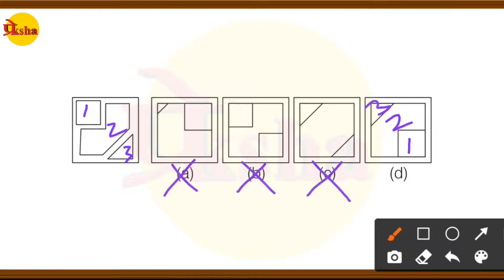নবোদয় বিগত বছরের প্রশ্ন 2020 |Class-VI| Space Visualisation | Preksha Education | Navodaya Vidyalaya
নবোদয় বিগত বছরের প্রশ্ন 2020 সম্পর্কে বিস্তারিত আলোচনা করা হয়েছে। বন্ধুরা ভিডিওটি দেখুন। ভিডিওটি ভালো লাগলে লাইক করুন শেয়ার করুন। আপনার  কোনো প্রশ্ন থাকলে  কমেন্ট বক্সে জানান।আমরা উত্তর দেওয়ার চেষ্টা করব।

ধন্যবাদ 🙏

Mental Ability | মানসিক দক্ষতা |MAT Class 4| Mirror Image Class 1

Mental Ability | মানসিক দক্ষতা |MAT Class 5| Mirror Image Class 2

Mental Ability | মানসিক দক্ষতা |MAT Class 6| Mirror Image Class 3

Mental Ability | মানসিক দক্ষতা |MAT Class 7| Embedded Figure Class 1

                          👇অংক || Math👇

Math | অংক |MATH Class 1| বীজগণিত |Algebra Class 1

Math | অংক |MATH Class 2| বীজগণিত |Algebra Class 2

Math | অংক |MATH Class 3| বীজগণিত |Algebra Class 3

Math | অংক |MATH Class 4| শতকরা | Percentage  Class 1

আমাদের Preksha Education  YouTube channel-টি থেকে নবোদয় বিদ্যালয় প্রবেশিকা পরীক্ষার প্রস্তুতি, নবোদয় প্রবেশিকা পরিক্ষা রিলেটেড নিউজ জানতে পারবেন।

ধন্যবাদ 🙏

                       Preksha Education